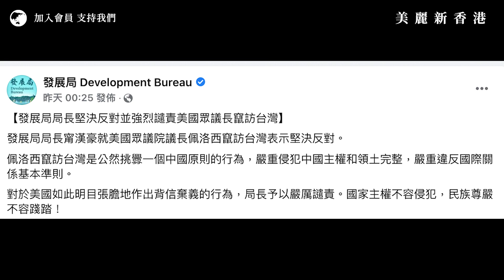【美麗新香港 03 🇭🇰】新香港芝麻官排隊發聲明譴責佩洛西訪台，邏輯何在？制度何在？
美國眾議院議長佩洛西在中方重重警告下，依然施施然到達台灣訪問，中方隨即展開非常具威懾力之反制，連「新香港」各級九品芝麻官也立刻爭先恐後發表聲明「譴責佩洛西」，毫無疑問，已經令美方、台方眼界大開。這些文章除了在舊香港前所未見，在中國其他省市也是未見，就連澳門特區也是在「新香港」官僚作出榜樣後超過24小時才跟隨template表態，究竟「新香港」政府何以「愛國」表現一枝獨秀？但這是否符合《基本法》？是否符合香港的「國際金融中心」定位？從這批經典聲明，我們又可以從中「學習」到哪些「國際關係基本倫理」和邏輯問題？

⏺「新香港」政府官員譴責佩洛西訪台聲明賞析